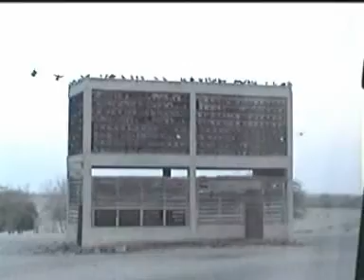Sir Banyas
Visit to Sir Banyas in 2004 cotober 8 and 9 . when HH SHEIKH ZAYED , promoted this property to Visit free of charge including a one day stay with  three meals. This is was a trip with my friends